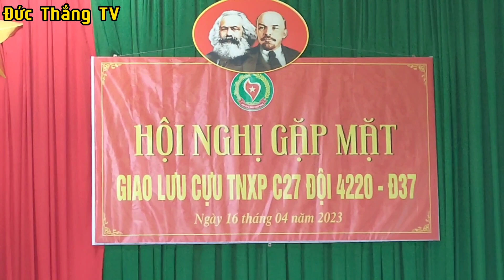Hội cựu TNXP huyện nông cống.phát huy truyền thống bảo vệ và xây dựng tổ quốc.